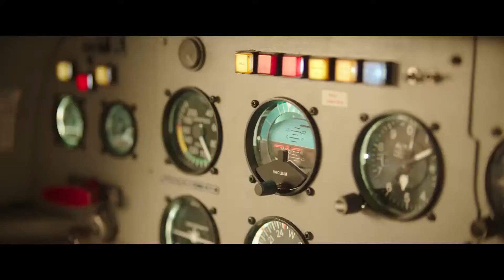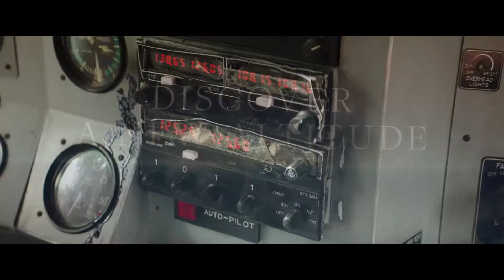HORIZON LINE Official Trailer 2020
PG-13 | 1h 27min | Thriller | 2020 (Norway)
A couple flying on a small plane to attend a tropical island wedding must fight for their lives after their pilot suffers a heart attack.
Director: Mikael Marcimain
Writers: Josh Campbell, Matthew Stuecken
Stars: Alexander Dreymon, Keith David, Allison Williams
Country: Sweden
Language: English
Release Date: 2020 (Norway)
Production Co: SF Studios Production AB, Ombra Films, STX Films
Runtime: 87 min